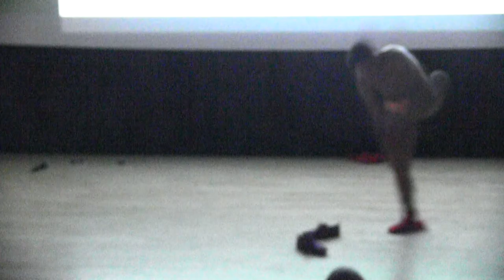How to (Over)Throw a Party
with
Jaclyn Backhaus
Jehan O. Young
Phillip Howze
Sofya Levitsky-Weitz
Isaac Oliver
Alexander Paris
Chad Raines
Kate Tarker
What’s your dream party?
Parties and social gatherings are bedrocks of New York City. Whether they’re opening night celebrations, symposia, meet-and-greets, or simply people hanging out together, parties spark joy, get people moving, initiate collaborations, and mark milestones. Parties in the political sense also shape our work as artists and our lives as citizens, whether it be the Democrats and the Republicans or Black Lives Matter and Decolonize This Place. For this event, PRELUDE 2019 asked a group of artists to dream up a party, and, in doing so, to reflect on the importance of gathering together, not only to celebrate and let loose but also to organize and take action.